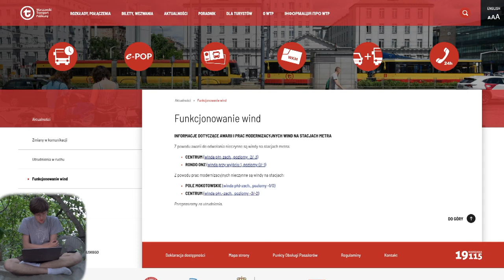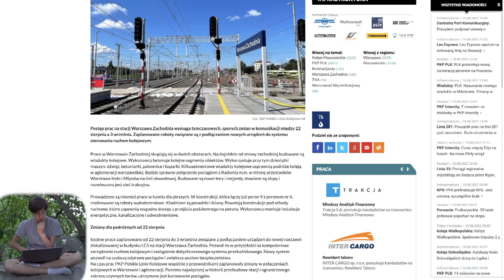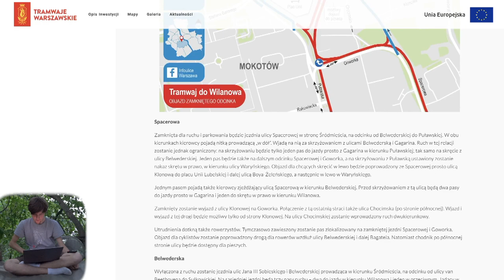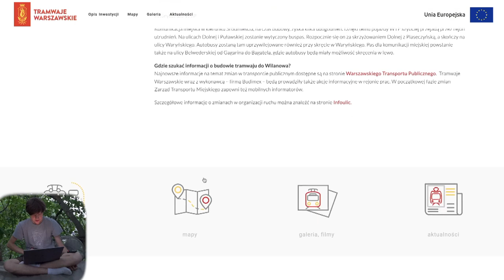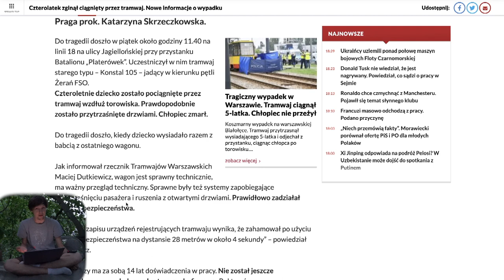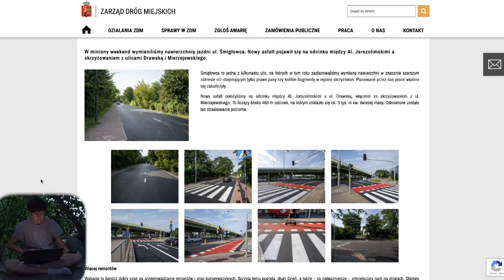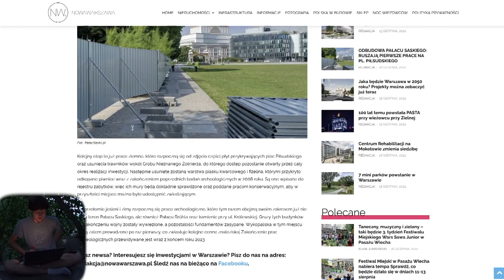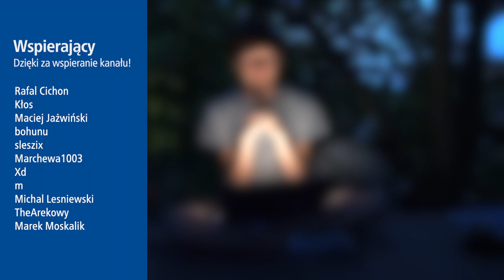#111 Budowa Tramwaju do Wilanowa, Nowy PKS Zachodni czy Zabójcze Windy! - Mniejsza Z tym... z Drzewa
Zapraszam na kolejne podsumowanie tygodnia z Mniejsza Z tym...

Spis Treści
00:00 Wstęp
00:24 Intro
01:01 Awarie Wind
01:39 Metro
02:46 Autobusy
04:04 Pociągi
05:58 Tramwaje
14:49 WTP
16:40 ZDM
17:49 Inne informacje
19:43 Sondaże MZt…
21:03 Zakończenie
22:00 Outro